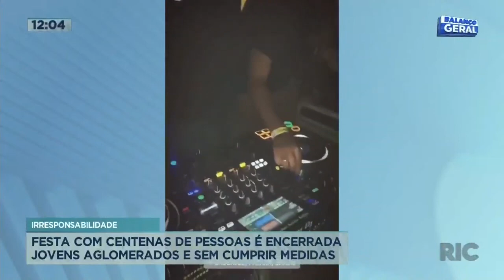Festa com centenas de pessoas aglomeradas é encerrada em Cascavel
Na semana passada o prefeito de Cascavel falou que as medidas restritivas seriam tomadas com base na colaboração dos moradores, só que por parte de muita gente essa colaboração não veio. No fim de semana teve festa com centenas de pessoas sendo fechada, enquanto isso os hospitais estão ficando cada dia mais lotados. Confira todos os detalhes na reportagem!